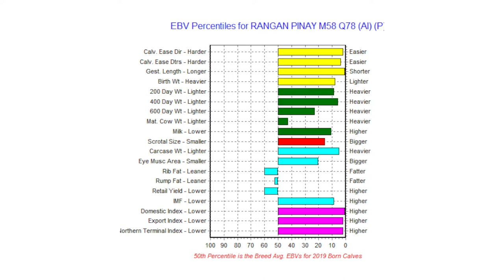Rangan Charolais Sale 2021 – Lot 1 Q78